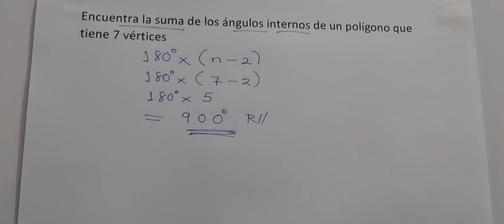Encuentra la suma de los ángulos internos de un polígono que tiene 7 vértices